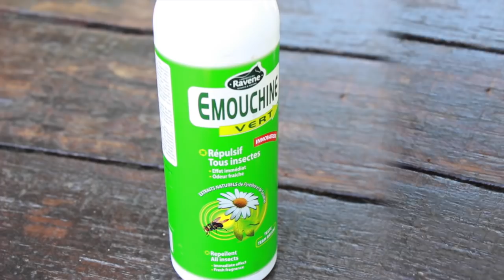Mon matériel d'équitation : Partie n°2 Ma boite de pansage